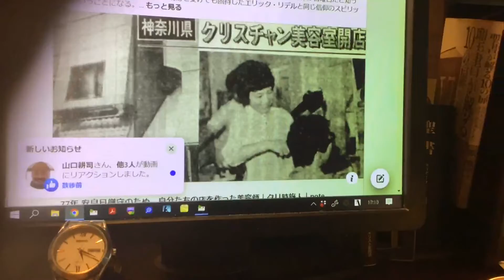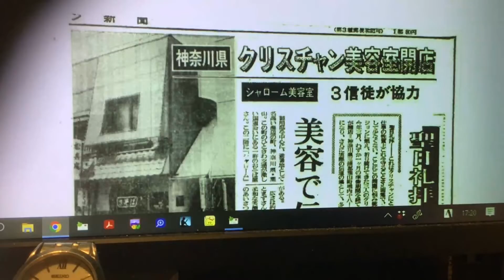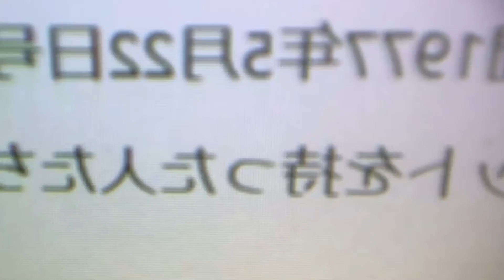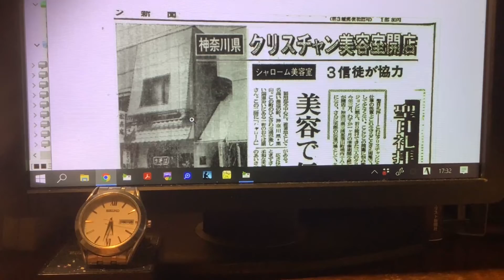日刊・生放送910回 日曜礼拝を守ることを重視した人々、「炎のランナー」エリック・リデルと神奈川・葉山シャローム美容院の人たち／煮詰まり現象 2022年10月05日（水）17時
◆◇第一部◆◇
この日刊・生放送を「はじめた」時の話
▼パソコンの音声をアンプに運ぶ線が断線していた、という話。
▼ついでにwindows10のＰＣまで壊れてしまったか、と思いきや復旧したという話。
▼煮詰まるという話。「煮え詰まる」ともいうんだ。字義の1は物理的な現象
2は「議論や考えなどが出つくして、問題点が明瞭な段階になる」だって！　そういう風にこの言葉のことを思ったことはなかった。
3が「問題や状態などが行きづまってどうにもならなくなる」
◆◇第二部◆◇
クリスチャン新聞タイムスリップ第276回
1977年5月22日号
日曜礼拝の安息日厳守するために、自分たちの美容院を作ってしまった美容師さんたち
こちら参照↓↓↓↓